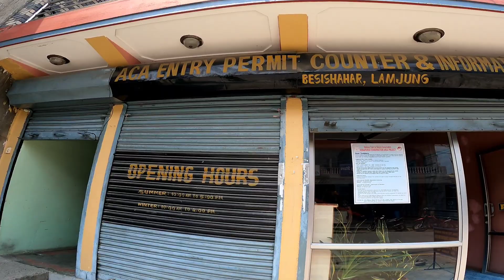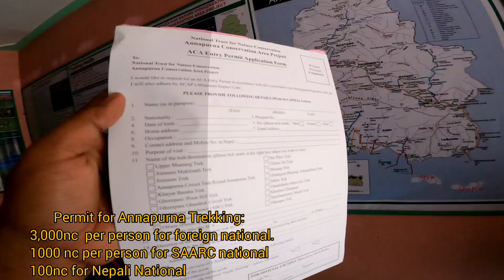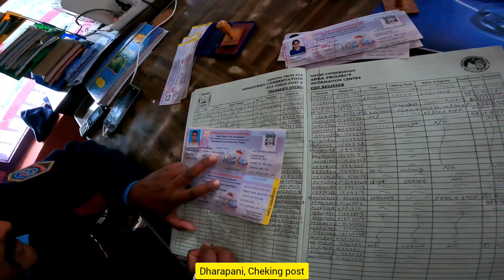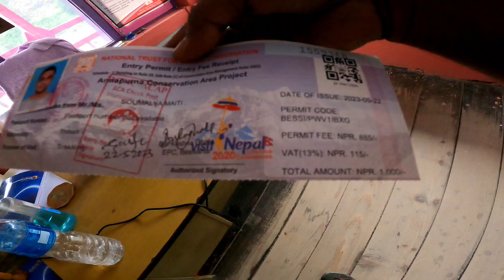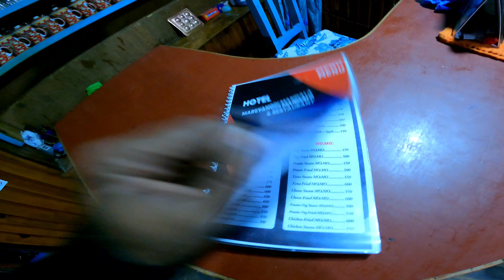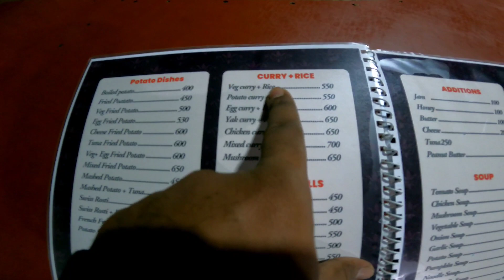Annapurna Circuit Trek Ep 02 || Annapurna Circuit Trek Guide in Bengali || Annapurna Trekking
The Annapurna Circuit is a trek within the mountain ranges of central Nepal. The total length of the route varies between 160–230 km (100-145 mi), depending on where motor transportation is used and where the trek is ended. This trek crosses two different river valleys and encircles the Annapurna Massif. The path reaches its highest point at Thorung La pass (5416m/17769 ft), reaching the edge of the Tibetan plateau. Most trekkers hike the route anticlockwise, as this way the daily altitude gain is slower, and crossing the high Thorong La pass is easier and safer.

The mountain scenery, seen at close quarters includes the Annapurna Massif (Annapurna I-IV), Dhaulagiri, Machhapuchhre, Manaslu, Gangapurna, Tilicho Peak, Pisang Peak, and Paungda Danda. Numerous other peaks of 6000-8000m in elevation rise from the Annapurna range.

The trek begins at Besisahar or Bhulbhule in the Marshyangdi river valley and concludes in the Kali Gandaki Gorge. Besisahar can be reached after a seven-hour drive from Kathmandu. The trail passes along paddy fields and into subtropical forests, several waterfalls and gigantic cliffs, and various villages.

Annapurna Circuit has been voted as the best long-distance trek in the world, as it combined, in its old full form, a wide variety of climate zones from tropics at 600 m asl to the arctic at 5416 m asl at the Thorong La pass and cultural variety from Hindu villages at the low foothills to the Tibetan culture of Manang Valley and lower Mustang. Continuing construction of a road has shortened the trail and changed the villages. The Beisahar-Manag road has been built which passes through the trekking trail much of the time. With the construction of roads, mountain biking is becoming popular, with Mustang, in particular.

Annapura Circuit Trek
Annapurna Base Camp Trek
Annapurna Trek
Annapurna Circuit Trek guide in bengali
Annapurna trek in Bengali
Nepal Trekking
Trekking In Nepal
Annapurna Trekking Route
Annapurna Circuit Trekking Route
Annapurna Trekking Guide Fees
Permits: ACAP
Bengali Vlogger
Travel Guide in Bengali
Annapurna
Best Trek in nepal